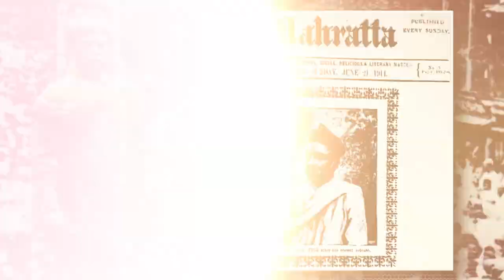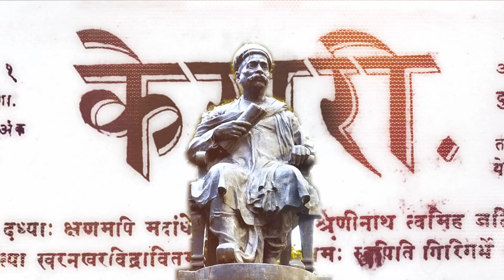कर्मयोगाचा सिद्धांत जगलेले लोकमान्य टिळक!